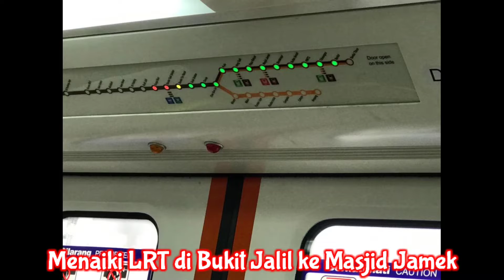Lawatan Kembara Ilmu Ke Kuala Lumpur ( Part 7 - 09/10/2022 ) - LRT Bukit Jalil